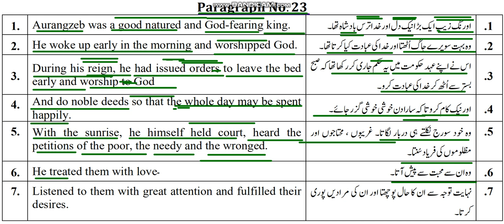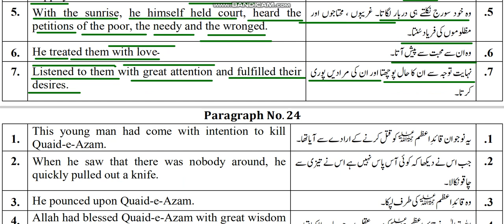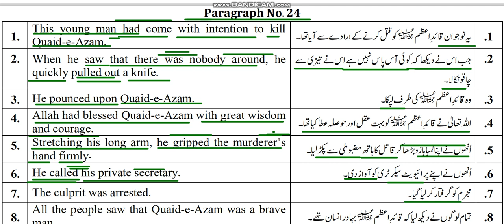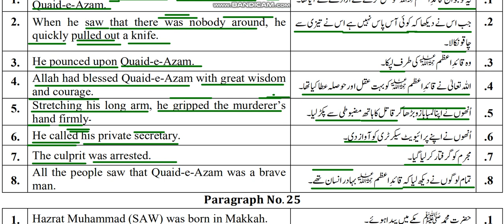Urdu to English Paras 23-24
Matric English Lecture Series THE FAST SCHOOL